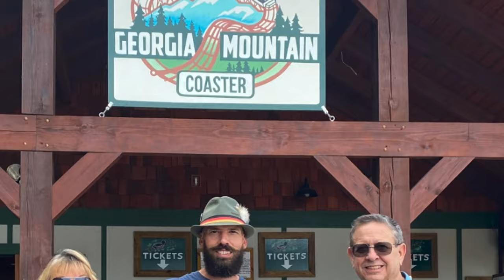GEORGIA MOUNTAIN ROLLER COASTER | BLUE RIDGE GA | HELEN GA | TUBING THE TOCCOA RIVER (FULL TIME RV)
😀Fun times on the Georgia Mountain Roller Coaster, Tubing the Toccoa River and gem mining in Gold City!
We are a full time RV family who left the RV and spent a week in Blue Ridge, Georgia visiting my folks in their mountain cabin home. While there we visited the German town of Helen, Georgia and rode the Georgia Mountain Roller Coaster, went tubing on the Toccoa River and did some gem mining in Franklin N.C. at Gold City Gem Mining.

↔️Visit Gold City Gem Mining

↔️Visit Helen GA and the Georgia Mountain Roller Coaster

↔️Tubing the Toccoa River

❇️❇️PRODUCTS WE USE IN THIS VIDEO❇️❇️
*Ryobi 18 volt trimmer and blower

❇️❇️PRODUCTS WE USE AS FULL TIME RVERS❇️❇️

🔻All THINGS WATER/SEWER/HOSES/TOILET
🔹On the Go Portable Water Softener
🔹 Instapark Water leak sensors
🔹Zero G Water Hose
🔹Valterra twist on sewer gate valve
🔹Water Filters two pack
🔹Water pressure regulator
🔹Quick connect water hose connectors
🔹Brass 90 degree water elbow
🔹4 way garden hose splitter
🔹Camco 20’ Rhino sewer hose kit
🔹Happy Campers blank tank treatment
🔹Thetford drain valve lubricant
🔹Plumbers silicone grease
🔹Water flow meter
🔹IWISS PEX Cinch tool

🔻CAMPER INSIDE ITEMS
🔹Motion sensor puck lights
🔹Eva-Dry mini 1100 electric Dehumidifier
🔹Eva-Dry Edry Dehumidifier (large)
🔹Eva-Dry E-500 rechargeable mini
🔹RV bed gas spring struts
🔹DampRid refillable cups
🔹La Crosse weather wind speed station
🔹Indoor stair treads
🔹Cordless Stick Vacuum Cleaner
🔹Curtains for midbunk loft
🔹Curtain rod for loft
🔹Over the sink dish drainer
🔹30 pack Spice rack grippers
🔹Easygoing Sofa slipcovers
🔹Command Velcro hanging strips
🔹Power Airfryer 360 Oven
🔹Instant Pot
🔹Midbunk mattress
🔹Ottoman lift top storage benches
🔹Plastic cutting boards
🔹Plastic putty knife
🔹RV fridge/freezer thermometer

🔻ALL THINGS OUTDOORS/TOOLS/CLEANERS
🔹Flag Pole Buddy
🔹Viair Portable Air Compressor
🔹GCI Pod Rocker chairs
🔹LCI Lippert Screen Door
🔹Traveling dog water bottle and collapsible dish
🔹Telescoping ladder
🔹TST Tire Pressure Monitor System
🔹242 piece fuse assortment kit
🔹1/2 Drive impact flip socket set
🔹Kobalt 1/2 inch drive Torque Wrench
🔹Eternabond Tape
🔹30 Seconds Outdoor Cleaner
🔹Progressive Industries EMS-PT50X RV
surge protector
🔹RV power adapters 50amp to 30amp
🔹RV power adapters 30amp to 15amp
🔹Grease seal puller
🔹 1/2 Drive breaker bar
🔹Westward Brake resetting gauge
🔹Lucas Red n Tacky Grease
🔹CRC Brake Cleaner
🔹Prolube deluxe steel bearing packer
🔹Maxx Haul wheel chocks
🔹Lynx Leveling blocks

.NOTICE.
This commission comes at no additional cost to you but helps us keep providing the content we share. We recommend these products because we use them as ourselves and find them helpful to us not because of the small profit we make. Every linked product we use and appreciate it when you use our links. Thanks